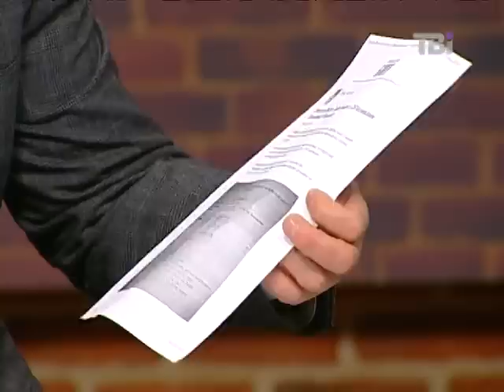Знак оклику! Щодня від 15.02.2013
Допит у судовому засіданні свідків обвинувачення у справі про вбивство Євгена Щербаня, в якому підозрюють Юлію Тимошенко